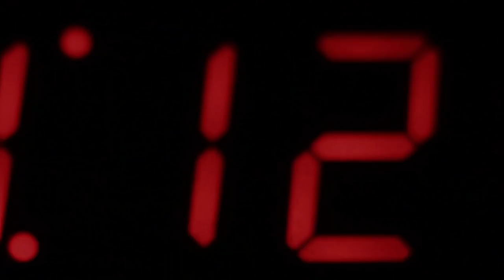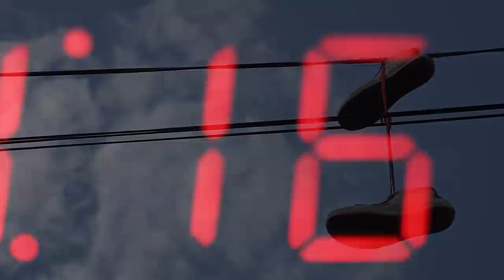Žan Ograjšek - FREEDOM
Vocal/Music/Video production - Žan Ograjšek
Lyrics - Austin Bigley
Producer - Andrej Mežan (studio Mars)

Special thanks to: Mario Babojelic, Darko Barbič

under the licence CC 3.0 no rights reserved